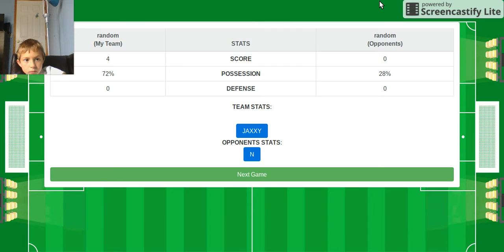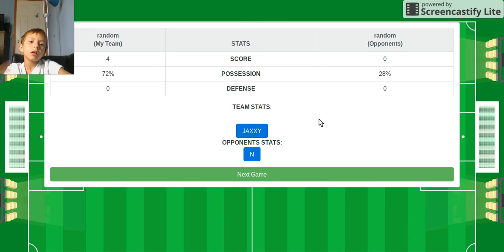soccerball.io part 10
Recorded with ScreenCastify the screen video recorder for Chrome play your self